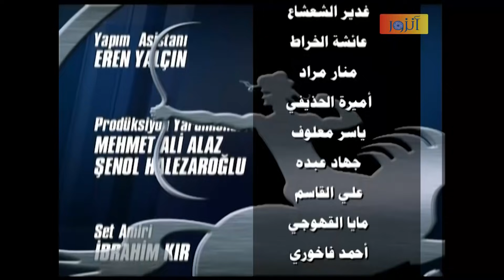مسلسل المطاردة ـ الحلقة 16 السادسة عشر كاملة - الجزء االثاني | Al Motarda HD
مسلسل المطاردة :
إن قوة الظلام الخفية، تعزم بكل ما لديها من قوة على أن تستولي على الدولة، وتسعى إلى أن تحول العالم إلى سجن لا يعاش فيه. لذلك تصبّ جل اهتمامها على نيل هذا المنال. إلا أن هناك أناس يقفون ضد هذه القوة المظلمة ويكافحون من أجل الإنسانية.
هناك عميد الشرطة " نجيب يلماز " يهتم بأن لا يبتعد عن القانون والعدالة خلال كفاحه ضد هذه القوات، وهناك المراقب " يغيت " يتابع عمله الكفاحي بطرق غير شرعية ولا قانونية. لأن هناك أسباب خاصة -حسب رأيه- تدفعه إلى أن يتبع أسلوبا كهذا الأسلوب؛ وهي أن هذه المجموعة قتلت زوجته وزملاءه في العمل. فمن ثم فإنه لا يقتنع بأن يكون مكتوف الأيدي أمام هذه المجموعة، بل يجب أن يدافع عن حقوق الأبرياء بطريقته الخاصة هو. فيقرر أن ينفذ مفهوم عدالته هو. الأمر الذي يجعله أن يكون شرطيا وقاضيا ومنفذا في آن واحد. فيبدأ بالقبض والمحاكمة والقتل. ولكن هذه الطريقة من القتل وإراقة الدماء تدفع "يغيت" لأن يكون هو أيضاً قوة مظلمة وأن يبدأ يشبه القوات الخفية التي وقف ضدها.
وقد تمكن ممثل القوات الخفية "دكوز بارماك" بإيقاع " يغيت " في الفخ بطريقة ذكية. إذ أصبح " يغيت " يصاحب الأشخاص المنتسبين للمجموعة، فتحول إلى قاتل يعمل لحساب هؤلاء الناس. الأمر الذي سيجعل " يغيت " يتضارب مع العميد " نجيب يلماز ". فخلال المسلسل سيتفاجأ المشاهد بمفاجآت كثيرة.
هل ابتعد " يغيت " عن الحقائق وبات أسير عواطفه يستخدم منصبه لحساب آماله السيئة؟ أم هو يتحرك لإرضاء الطرفين حتى ينقذ الناس من المخاطر؟
إن "المطاردة" هو مسلسل بوليسي مليء بالحركة والإثارة والمغامرة التي لابد للمشاهد أن يتأثر منها ويتمتع بمشاهدتها في نفس الوقت...

بطولة :
جهاد الزعبي – مالك محمد – جهاد عبده – رنا زرقا – لمى شمندي – فاطمة أبو عقل – رولا ذيبان – رضوان عقيلي – سوسن ميخائيل – لينا ضوا – محمد قزاز – جوليا بدر – باسل حيدر  .